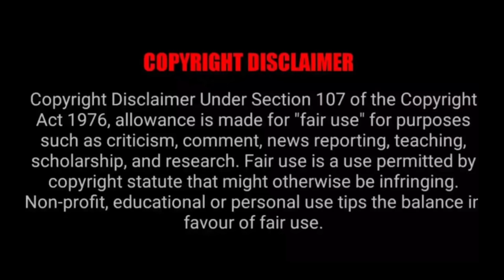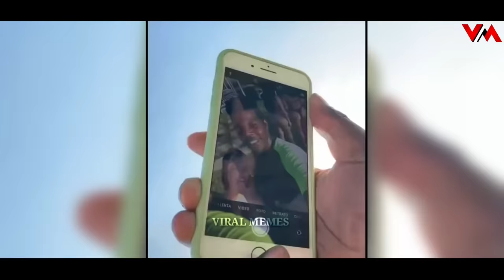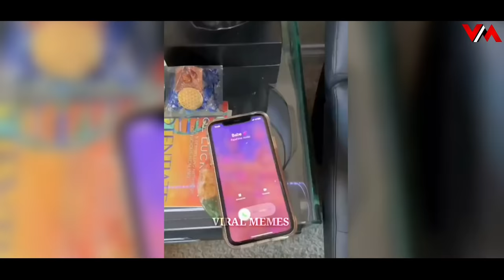Tik Tok Thug Life Compilation Part 9 | Thug Life Tamil | Viral Memes